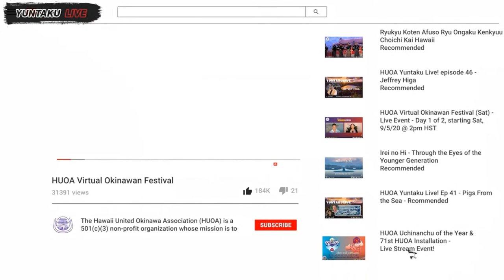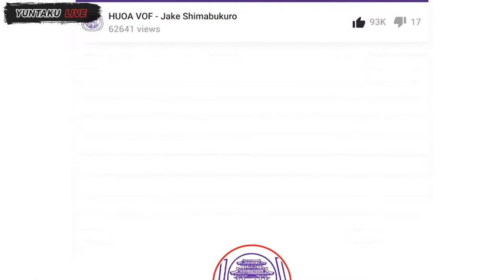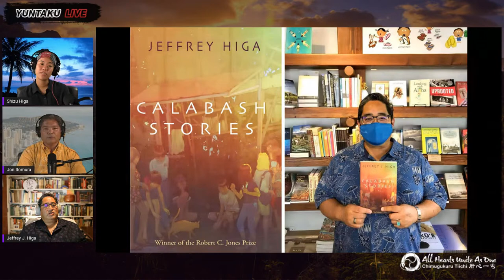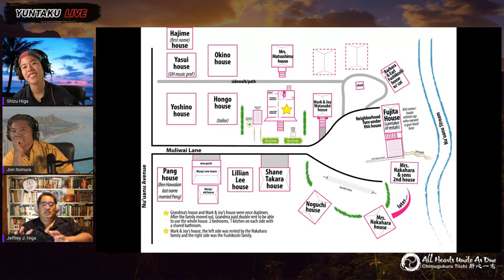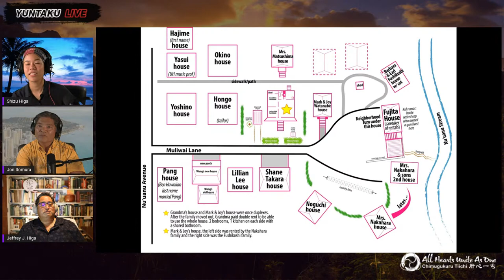HUOA Yuntaku Live! episode 46 - Jeffrey Higa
Join us on Yuntaku Live! episode 46 as we learn about the family secrets that inspired the stories and fiction in Jeffrey Higa’s Calabash Stories. From plantation days to local Okinawan-owned restaurants to the Vietnam War and back again, Jeff will describe the literary journey of one Uchinanchu family’s struggle in these islands.